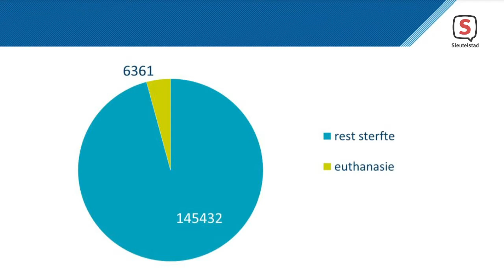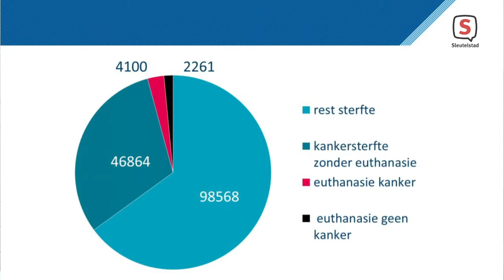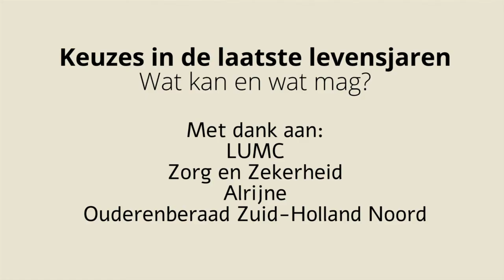Keuzes in de laatste levensjaren - AFLEVERING 5: EUTHANASIE